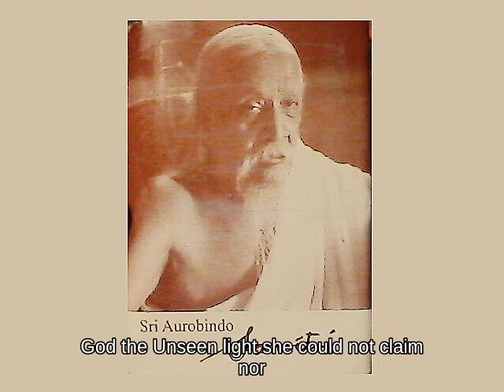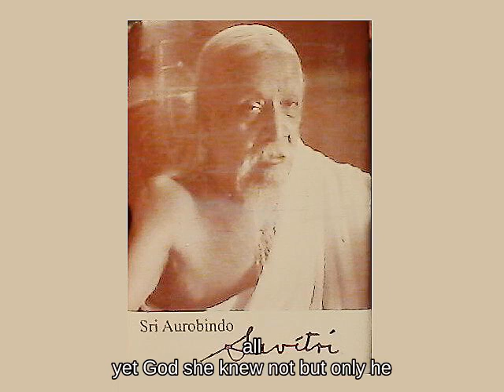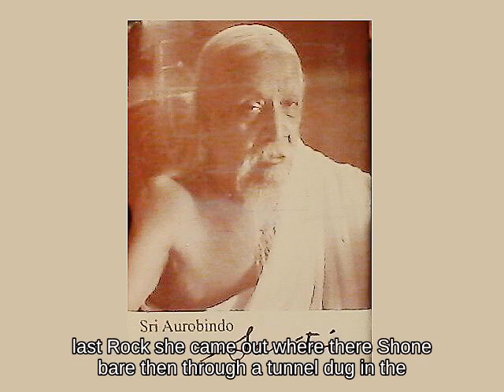Aurobindo, Savitri (7.5_125) The Soul's Mystic Cave (House of Flame and Light)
Book 7, The Book of Yoga
Canto 5, The Finding of the Soul
Section 125

07.05:001
Onward she passed seeking the soul’s mystic cave.

07.05:002
At first she stepped into a night of God.

07.05:003
The light was quenched that helps the labouring world,
 The power that struggles and stumbles in our life;
 This inefficient mind gave up its thoughts,
 The striving heart its unavailing hopes.

07.05:004
All Knowledge failed and the Idea’s forms,
 And Wisdom screened in awe her lowly head
 Feeling a Truth too great for thought or speech,
 Formless, ineffable, for ever the same.

07.05:005
An innocent and holy Ignorance
 Adored like one who worships formless God
 The unseen light she could not claim nor own.

07.05:006
In a simple purity of emptiness
 Her mind knelt down before the unknowable.

07.05:007
All was abolished save her naked self
 And the prostrate yearning of her surrendered heart.

07.05:008
There was no strength in her, no pride of force;
 The lofty burning of desire had sunk
 Ashamed, a vanity of separate self,
 The hope of spiritual greatness fled,
 Salvation she asked not nor a heavenly crown:
 Humanity seemed now too proud a state.

07.05:009
Her self was nothing, God alone was all,
 Yet God she knew not but only knew he was.

07.05:010
A sacred darkness brooded now within,
 The world was a deep darkness great and nude.

07.05:011
This Void held more than all the teeming worlds,
 This blank felt more than all that Time has borne,
 This dark knew dumbly, immensely the Unknown.

07.05:012
But all was formless, voiceless, infinite.

07.05:013
As might a shadow walk in a shadowy scene,
 A small naught passing through a mightier Naught,
 A night of person in a bare outline
 Crossing a fathomless impersonal Night,
 Silent she moved, empty and absolute.

07.05:014
In endless Time her soul reached a wide end;
 The spaceless vast became her spirit’s place.

07.05:015
At last a change approached, the emptiness broke;
 A wave rippled within, the world had stirred;
 Once more her inner self became her space.

07.05:016
There was felt a blissful nearness to the Goal;
 Heaven leaned low to kiss the sacred hill,
 The air trembled with passion and delight.

07.05:017
A rose of splendour on a tree of dreams,
 The face of Dawn out of mooned twilight grew.

07.05:018
Day came, priest of a sacrifice of joy
 Into the worshipping silence of her world;
 He carried a mortal lustre as his robe,
 Trailed Heaven like a purple scarf and wore
 As his vermilion caste-mark a red sun.

07.05:019
As if an old remembered dream come true,
 She recognised in her prophetic mind
 The imperishable lustre of that sky,
 The tremulous sweetness of that happy air
 And, covered from mind’s view and life’s approach,
 The mystic cavern in the sacred hill
 And knew the dwelling of her secret soul.

07.05:020
As if in some Elysian occult depth,
 Truth’s last retreat from thought’s profaning touch,
 As if in a rock-temple’s solitude hid,
 God’s refuge from an ignorant worshipping world,
 It lay withdrawn even from life’s inner sense,
 Receding from the entangled heart’s desire.

07.05:021
A marvellous brooding twilight met the eyes
 And a holy stillness held that voiceless space.

07.05:022
An awful dimness wrapped the great rock-doors
 Carved in the massive stone of Matter’s trance.

07.05:023
Two golden serpents round the lintel curled,
 Enveloping it with their pure and dreadful strength,
 Looked out with wisdom’s deep and luminous eyes.

07.05:024
An eagle covered it with wide conquering wings.

07.05:025
Flames of self-lost immobile reverie,
 Doves crowded the grey musing cornices
 Like sculptured postures of white-bosomed peace.

07.05:026
Across the threshold’s sleep she entered in
 And found herself amid great figures of gods
 Conscious in stone and living without breath,
 Watching with fixed regard the soul of man,
 Executive figures of the cosmic self,
 World-symbols of immutable potency.

07.05:027
On the walls covered with significant shapes
 Looked at her the life-scene of man and beast
 And the high meaning of the life of gods,
 The power and necessity of these numberless worlds
 And faces of beings and stretches of world-space
 Spoke the succinct and inexhaustible
 Hieratic message of the climbing planes.

07.05:028
In their immensitude signing infinity
 They were the extension of the self of God
 And housed, impassively receiving all,
 His figures and his small and mighty acts
 And his passion and his birth and life and death
 And his return to immortality.

continued..